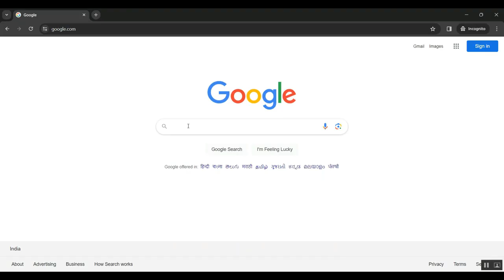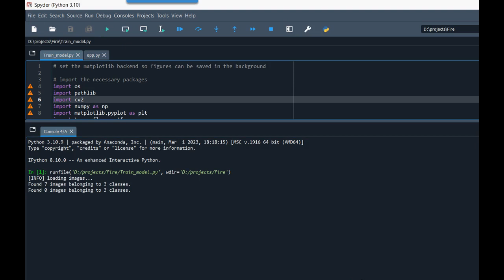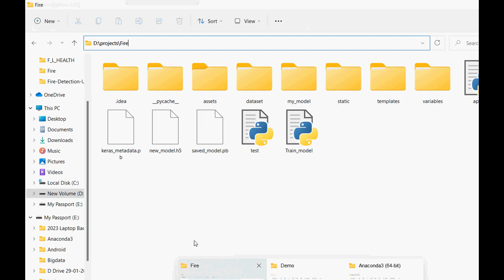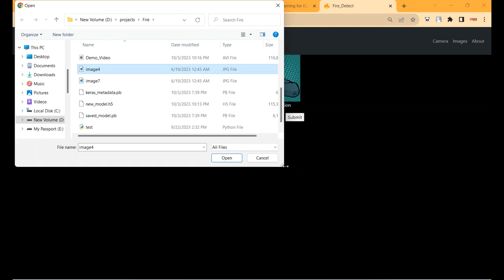Using Combined Linear Regression and Principal Component Analysis for Unsupervised Change Detection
IEEE PROJECTS 2024 TITLE LIST

* Complete Source Code
* Complete Documentation
* Complete Presentation Slides
* Flow Diagram
* Database File or Dataset
* Screenshots
* Execution Procedure
* Video Tutorials
* Supporting Softwares

Support Specialization
* 24/7 Support
* Ticketing System
* Voice Conference
* Video On Demand
* Remote Connectivity
* Document Customization